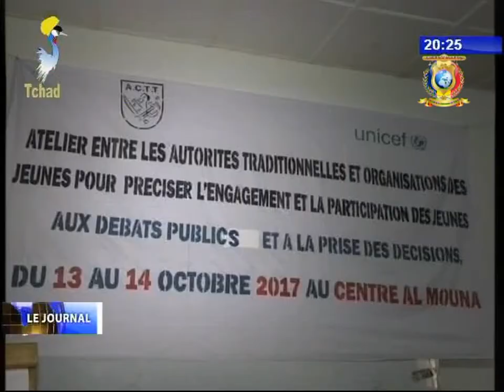INFOS TELE TCHAD DU 15 OCTOBRE 2017 - Société civile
Titre
1) les autorités traditionnelles combattent le mariage precoce.